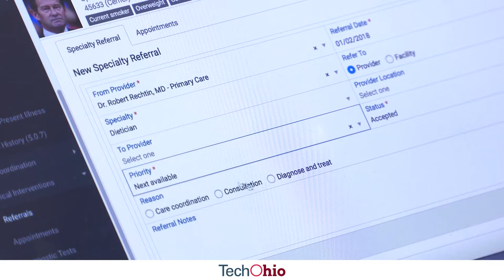Cordata Technology to Combat Opioid Abuse